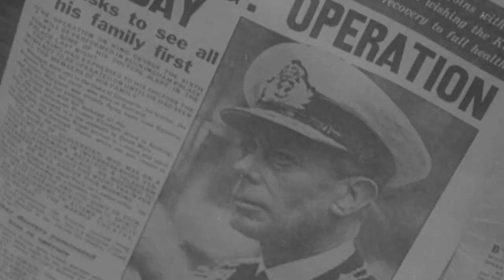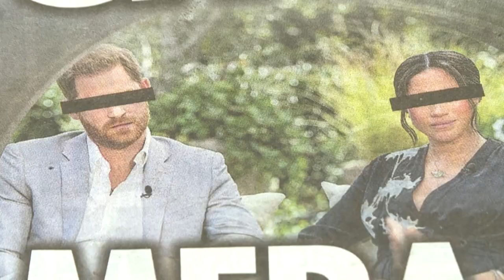Days That Rocked the House of Windsor (Official Trailer)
Out Now!

In the annals of history, there are moments that redefine nations, shape destinies, and captivate the world's attention. Throughout the years, there have been several moments when the House of Windsor experienced great turmoil: the behind-the-scenes drama, scandals, triumphs, and crises that have tested the resilience of one of the most renowned royal families in history. From dazzling coronations to captivating love stories, from contentious family disputes to shocking betrayals, these are the moments that shaped the monarchy, leaving an indelible mark on the pages of British history.